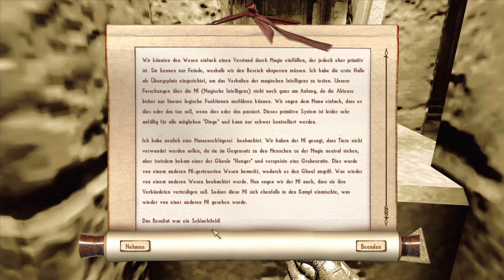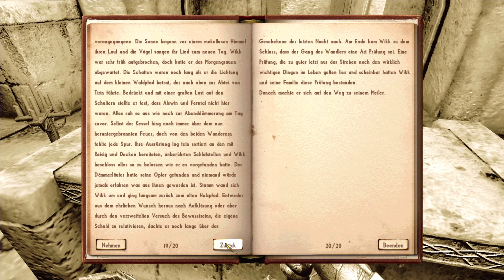NEHRIM: AT FATES EDGE [144] ⚔️ Die Drogenplantage - Stream|LP [GER/DEU]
▓▓▓▓▒▒▒▒░░░░ 🦊 PsychoPhex 🦊 ░░░░▒▒▒▒▓▓▓▓

ÜBER - NEHRIM: AT FATES EDGE
Nehrim: Am Rande des Schicksals ist eine Total-Conversion Mod für TES IV: Oblivion. Alles beginnt mit ein paar versiegelten Briefen die verschiedene Adressaten auf der Insel Nehrim erreichen. Nehrim, in der Welt Vyn, wurde wie viele andere Kontinente und Inseln lange von den sogenannten Lichtgeborenen beherrscht, sogenannte Götter mit umfassender Macht. Doch der Gott Nehrims wurde von dem Orden der Magier getötet und so stehen die Menschen allein ihrem Schicksal entgegen.

Welches Schicksal? Das weiß niemand so genau. Oder vielleicht doch? Ohne es zu ahnen, stolpern wir in die Geschicke der Menschen und Lichtgeborenen als ein versiegelter Brief auch uns erreicht und uns zu einer kleinen Mine führt, in der ein geheimes Treffen stattfinden soll. Die Ereignisse in der Mine sind aber alles andere als das, was geplant war und so kommt wie üblich alles anders als man denkt...

Dieses Lets Play ist ein Streammitschnitt von Twitch. Gespielt wird Nehrim stand derzeit (Sommer 2021), immer Sonntags ab 14 Uhr. Im Vergleich zu einem normalen Lets Play kommt es vor, dass ich mit dem Chat spreche, Alerts aufploppen oder andere Dinge dazwischen kommen. Ich hoffe dennoch, dass der ein oder andere Spaß mit dem Lets Play hat!

Selber Lust bekommen gegen die Lichtgeborenen anzutreten?

Vielen Dank fürs Zuschauen! Gemeinsam Fragen stellen und umherirren macht einfach mehr Spaß!